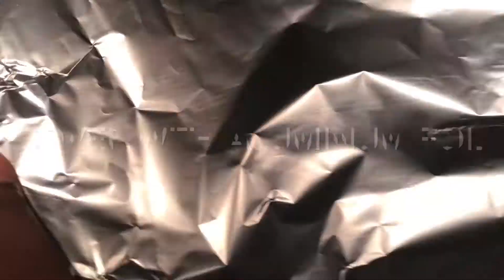How I Cook My Crab Legs & Shrimps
I pre heated my oven to 300 degrees
Cooked crag legs for 10 - 15 mins.
Cooked shrimps on medium - high

What I Used:

Crab Legs
Shrimps
Butter
Old Bay
Parsley
Paprika
Chili Powder
Cajun Season
Garlic Powder
Onion Powder
Red Pepper

for delicious food pics & DIYs Projects